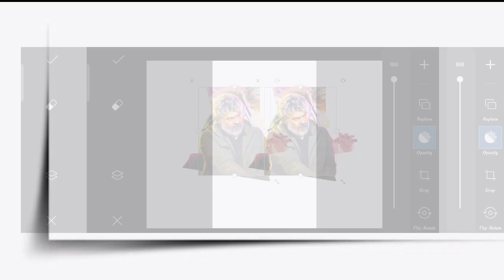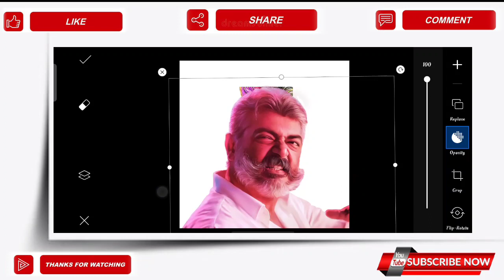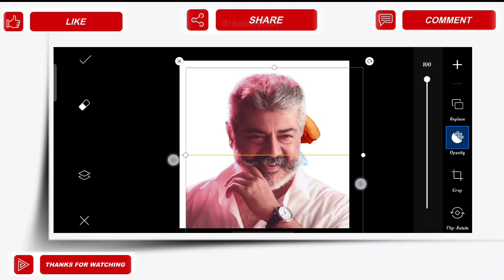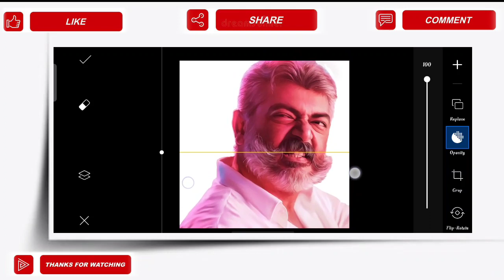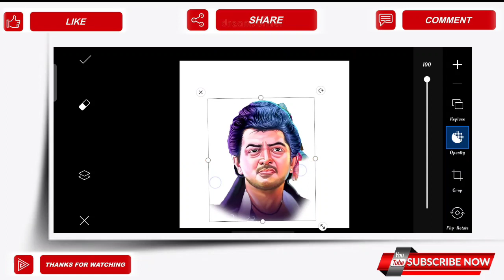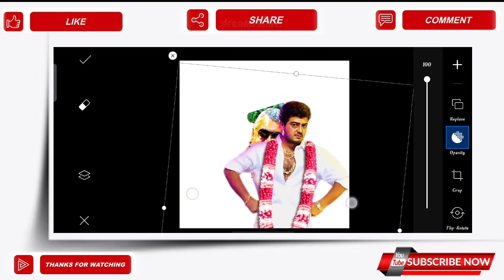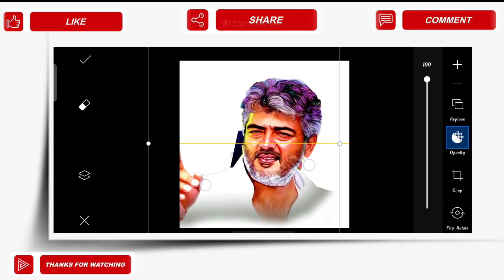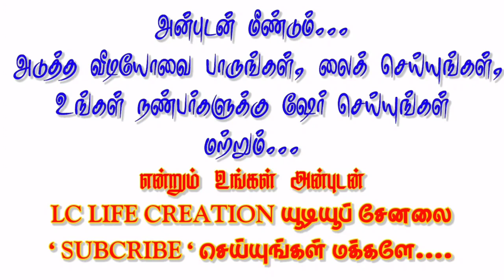Thala Ajith Painting Free Png Download |Ultimate Star Thala Ajith Png|LC LifeCreation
💥HI NANBA.

            ❤ ❤ வாழ்க வளமுடன்❤❤